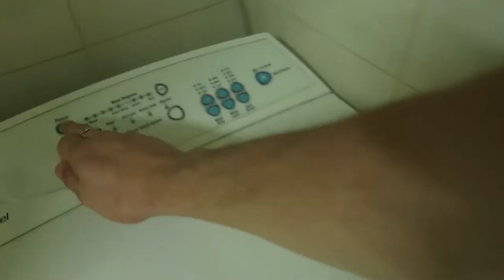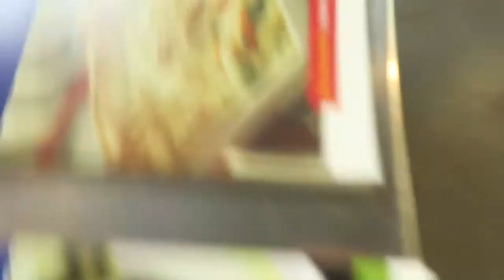Quoi faire quand on peux pas ? que c'est trop cher ?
Matériel :
Canon G7x
SJCAM
SONY ICDTX650
ZOOMH5

TheBeatknitter
Toothpick